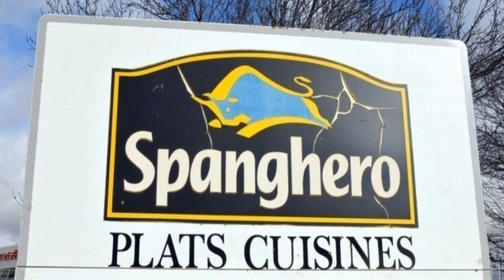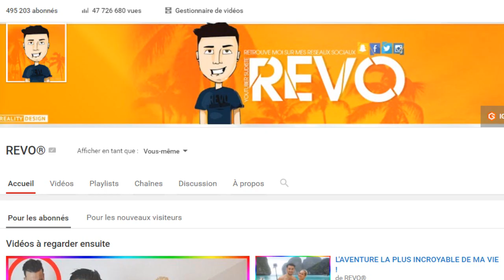10 Fois ou les SIMPSONS avaient prédit l'avenir ! TRUMP Président des USA !!!!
Hey mon ami bienvenue pour cette Vidéo sur : 10 Fois ou les SIMPSONS avaient prédit l'avenir ! TRUMP Président des USA !
N'hésite pas a me proposer d'autres idées de vidéos a faire dans les commentaires.

Ps : Si tu as aimé cette vidéo , tu peux laisser un Pouce bleu ou vert a la vidéo !